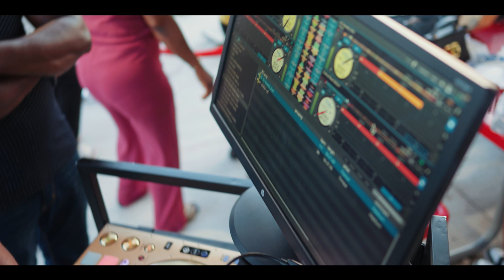BLEST GRADUATION COOKOUT PARTY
Enjoy the graduation cookout party for Blest Sahid Dumbuya.

I have no rights to the music playing in this video.